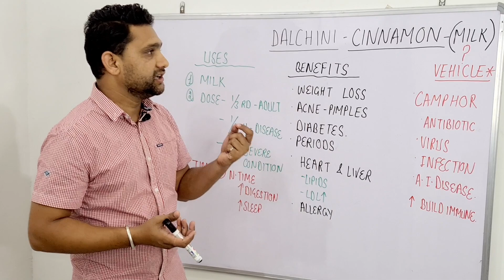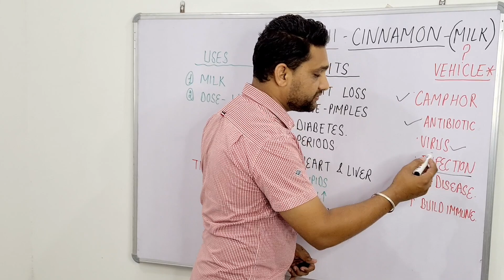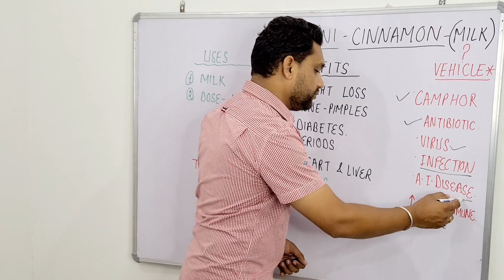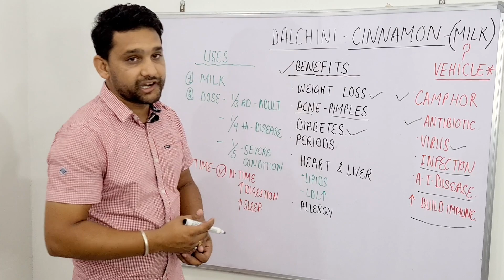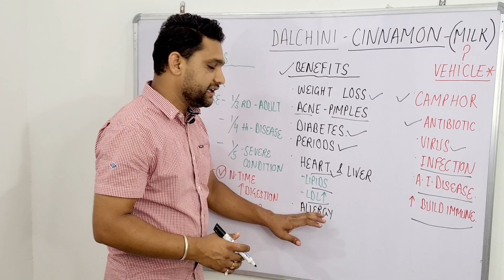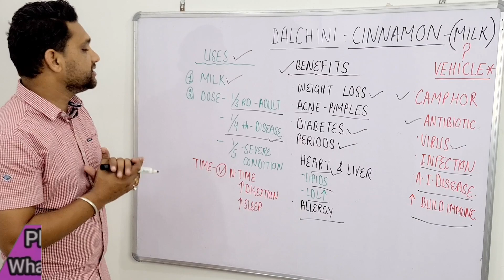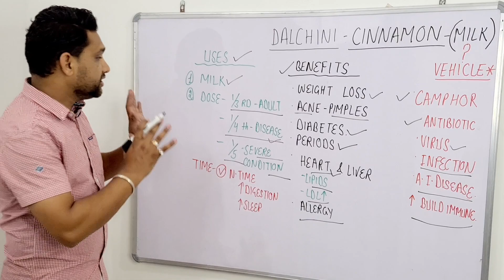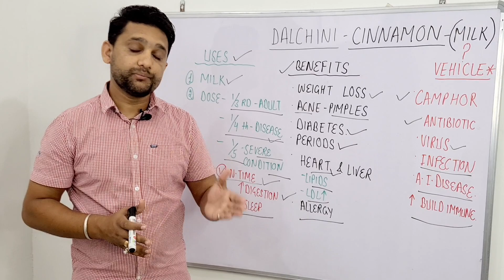दालचीनी के फायदे | दालचीनी दूध के फायदे | cinnamon benefits | cinnamon with milk benefits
DR.MANDEEP DAHIYA
(MD-Medicine,eh.)cancer
B.H.M.S,D-PH,H.M.O-ABH

Thanks & Regards
Dr.mandeep Dahiya